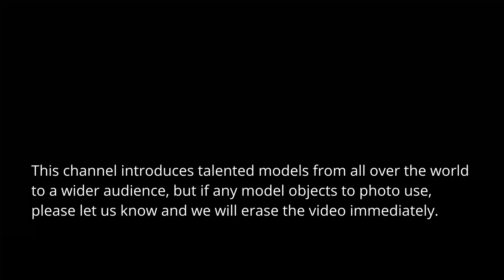[EN] Hinako Sano/Japanese model, Influencer, Instagram, Gravure model, Tiktok